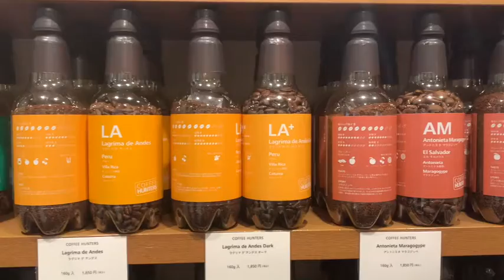ミカフェート２